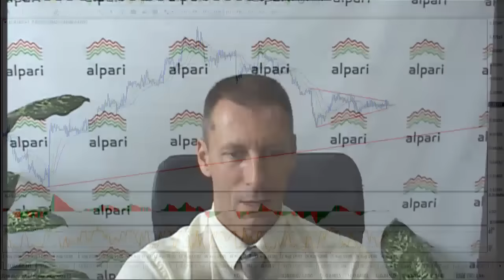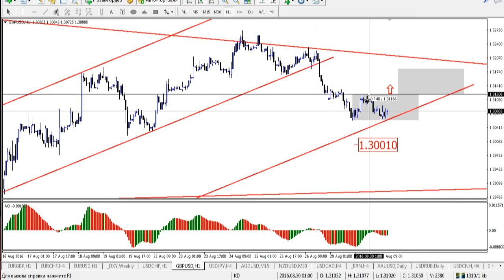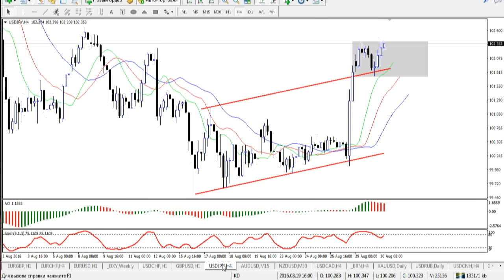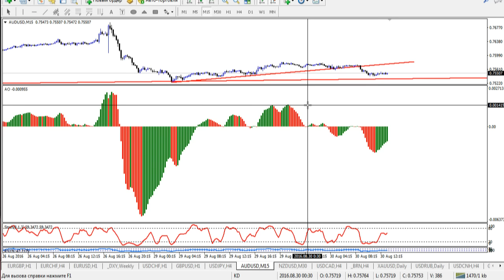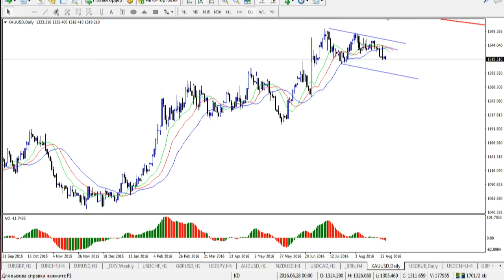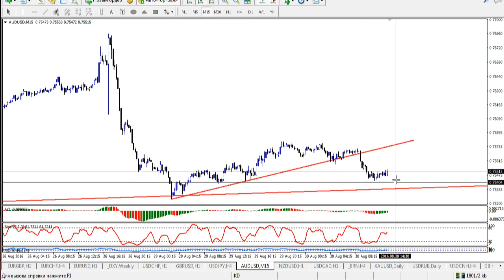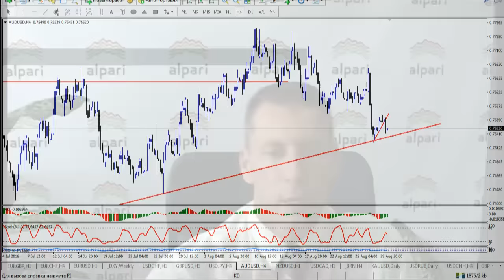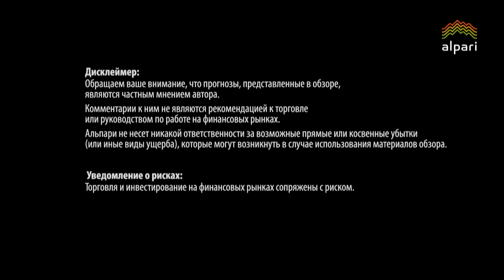Внутридневная торговля Взгляд профессионала 30 08 16